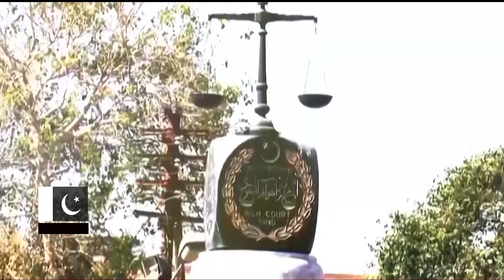MQM ELECTION SINDH HIGH COURT CASE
MQM Request Against Constituencies | Sindh High Court Big Decision | Breaking News